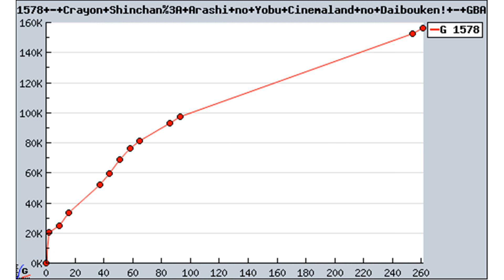Crayon Shin-Chan Arashi no Yobu Cinema-Land no Daibouken! GBA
crayon shin-chan - arashi wo yobu cinema land no daibouken
crayon shin-chan arashi no yobu cinema-land no daibouken